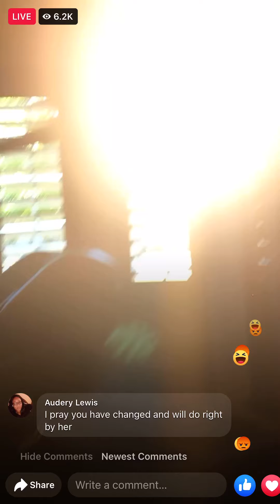Derrick Jaxn Speaks Out 04/20/2021 | Denied allegations dealing with surgeon or anyfemale in 2020/21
Click link for all my medias ✅

Want to make extra cash 💵🤔
Apply below ..

-Dandruff ?
-Dry Hair or Scalp?
-Constant Split Ends?
-ALOPIECIA ?
-Lack of Vitamins?
-Thin Hair?
-Stunted growth?
-Itchy Scalp?
-Flat Hair?
-Loss of elasticity?
-A Better Deep Conditioner?

Ancient
Follicle & Scalp
Hair Mask ❗️ Provides all those in on jar ❤️

Ancient Follicle & Scalp Mask
(Contains Vitamins A,B,B7,B12,C,E)

All products are handmade, raw & natural 🌻

Apply Mask to the scalp, edges and comb throughout hair yo ends. Apply before the shampoo & conditioner process. Use as a detangler, moisture sealing agent, deep conditioner, ALOPIECIA blocking assistant, etc.

Serving per 7oz Jar
1-2 Mask, Depending on application style, usage amount and hair length and thickness.

Benefits of Ancient Follicle & Scalp Mask:
-Smooth hair follicles
-Add shine to dull hair
-Uses H2o properties to moisturize dry stands(great fo hair regularly wet)
-Promote cell growth
-Speeds the growth process from temporary ALOPIECIA
-Restore nutrients to hair strands and scalp
-Locks in moisture
-Hair stand softener
-Prevents nutrients from drying out
-Protects hair from loss of proteins when wet
-Great for deep conditioning before washing the hair
-Protect hair from environmental damage(sun, wind, smoke, etc)
-Helps grow healthy thicker and longer
-Lauric acid which helps prevent strands and scalp from breakage
-Protects against heat damage
-Soothes itchiness
-Clear dandruff and soothe scalp
-Mask slows down the process for those with inevitable hair loss
-Fights against incest bites and lice
-Benefits those using harsh chemicals, coloring, washing regularly & constant friction or pulling
-Strengthens hair follicles
-Helps maintain hair PH balance
-Dermal papilla cells growth
-Calms frizzy hair
-High in biotin
-Stimulates keratin products & inflammation
-Healthy fats
-Keep red blood cells healthy (used to incorporate vitamins and oxygen)
-Enhance hair elasticity & improve hair texture
-High in sulfur and minerals
-Reduce rate of premature growth
-Adds volume to hair

Ancient is not FDA Approved